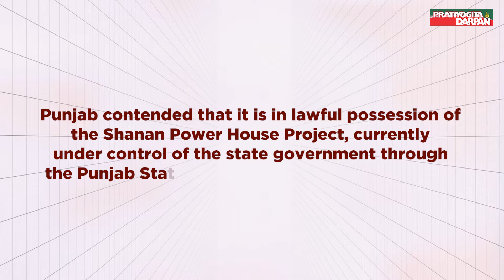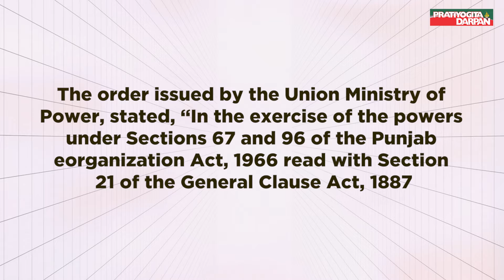Issue of Shanan Hydropower Project | Why Punjab and Himachal Claims this Project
On the 1st March 2024, Centre ordered that status quo must be maintained on the Shanan hydropower project, which is claimed by both Punjab and Himachal Pradesh. After the recent order of the Centre, Punjab moved to the Supreme Court.